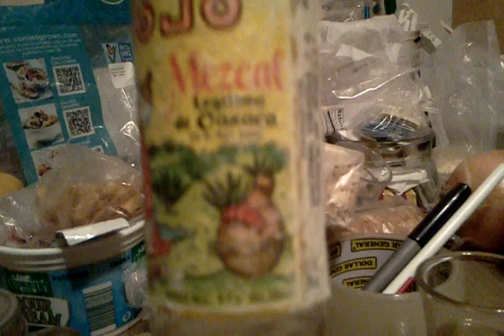Nasty Nate V vsTequila worm gusano rojo pt 1